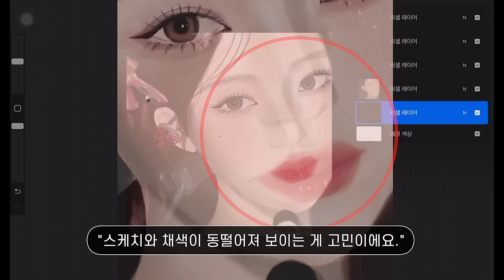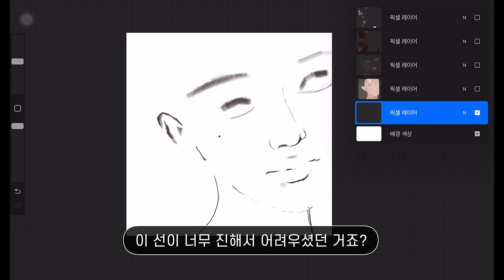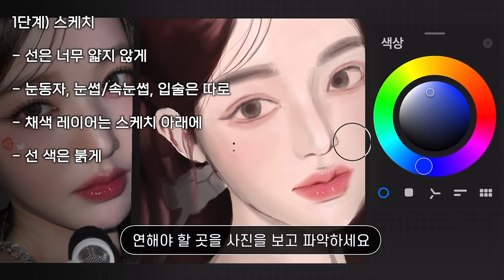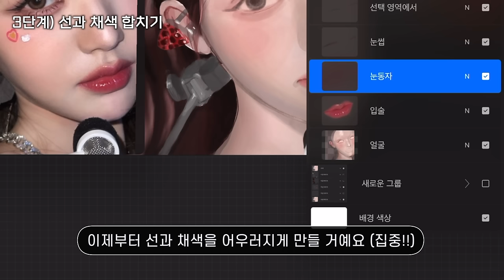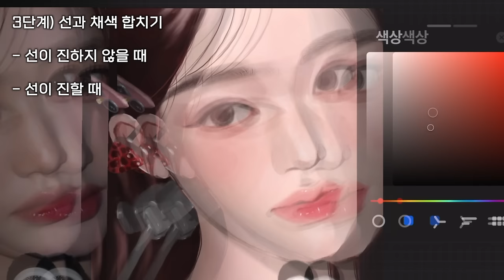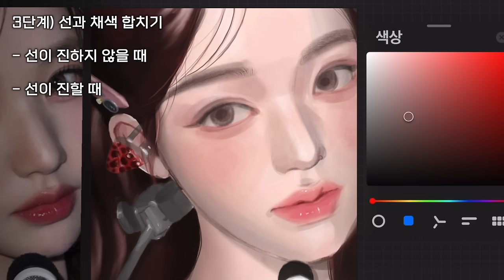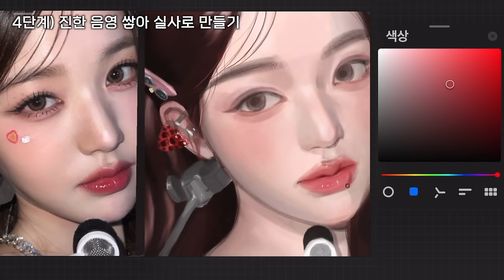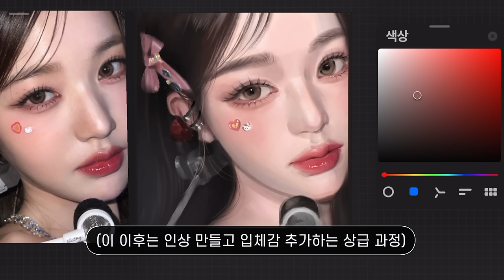선화에서 무테로! 반무테 채색은 이렇게🌟 (선 정리 방법)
❤️ 아이패드 온라인 클래스 (~2024.12)
iPad online class

❤️ 왕초보용! 기초 미니 클래스 (기간제한X)

➡️ 모작
아이브 장원영
➡️ 음악

00:00 시작
00:36 고민
01:20 1단계 스케치
04:10 2단계 음영 40% 올리기
05:24 3단계 선과 채색 합치기
08:29 4단계 음영 쌓아 실사화
10:40 마무리